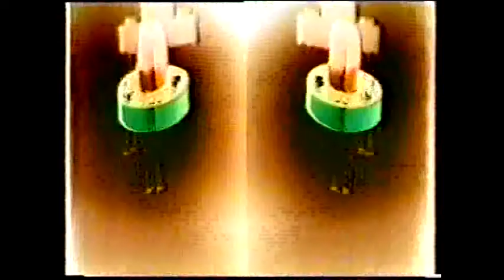Aristóteles de Ananias Jr - Bico de Pato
Bico de Pato
Videoclip da banda Aristóteles de Ananaias Jr
Porto Alegre, 1995

Música de Chico Machado
Direção de Marcelo Birck
Produção visual da banda